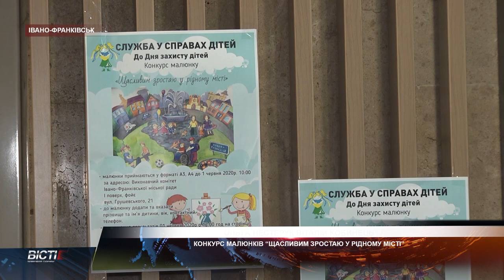Конкурс малюнків "Щасливим зростаю у рідному місті”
"Щасливим зростаю у рідному місті”. В Івано-Франківську до Дня захисту дітей організували конкурс малюнків. В умовах карантину проводити заходи з нагоди свята повноцінно можливості немає. Тому вирішили це зробити дистанційно. Всі охочі можуть принести свої роботи в приміщення міської ради до 1 червня. Малюнок може бути 2 форматів: А-3 або ж А-4. На ньому варто вказати прізвище, ім'я та вік дитини , а також контактний номер.